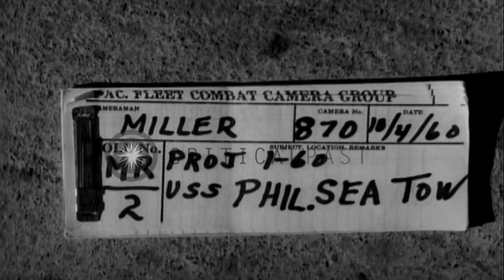USS Philippine Sea towed by USS Chowanoc at Point Loma and Large Harbor Tugs unde...HD Stock Footage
USS Philippine Sea towed by USS Chowanoc at Point Loma and Large Harbor Tugs underway.

USS Chowanoc (ATF-100) at Point Loma in San Diego, California. USS Chowanoc tows USS Philippine Sea (CVS-11). Three Large Harbor Tugs in view. USS Midway in the far background. Bow of the USS Philippine Sea. Tow cable lead to the bow chock. Four Large Harbor Tugs follow behind the USS Philippine Sea. Channel of San Diego in the background. Large Harbor Tugs at port side of the USS Philippine Sea. USS Chowanoc in the background. North Island in the background. Automobiles at the port. Location: San Diego California. Date: October 4, 1960.

57,000+ broadcast-quality historic clips for immediate download.